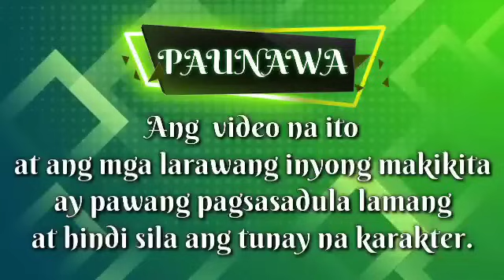PART 30: MY HEARTLESS EX- HUSBAND | Kaalaman Tv